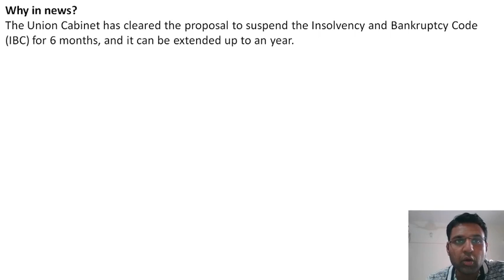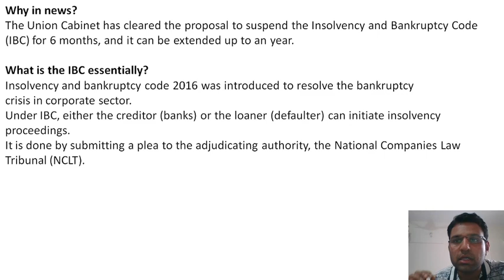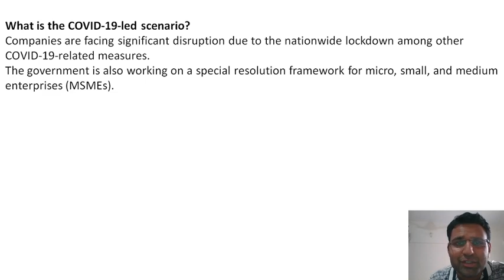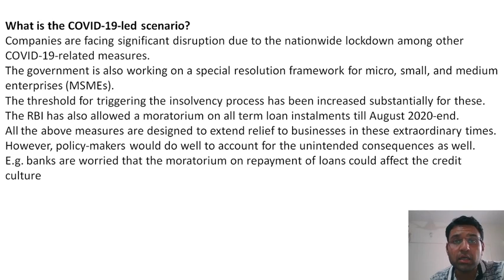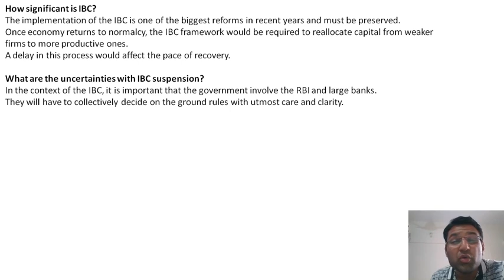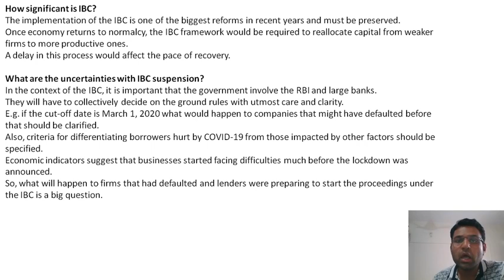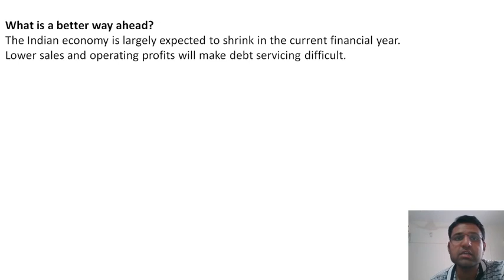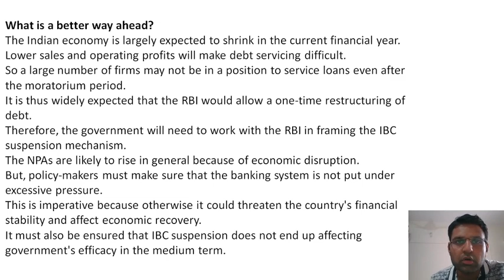Suspension of Insolvency and Bankruptcy Code (IBC) | Current Affairs 2020 | By Aditya Kedari